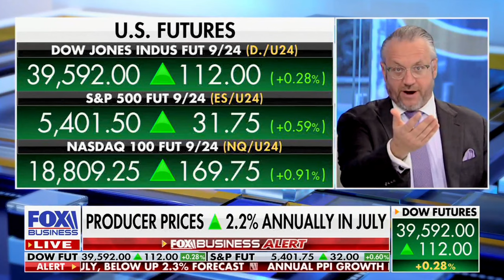David L. Bahnsen on VARNEY & Co. - Cohosting the Entire hour